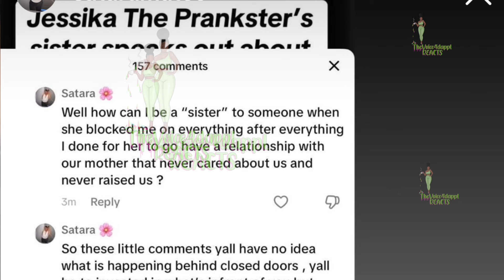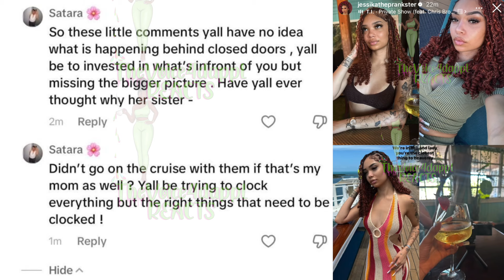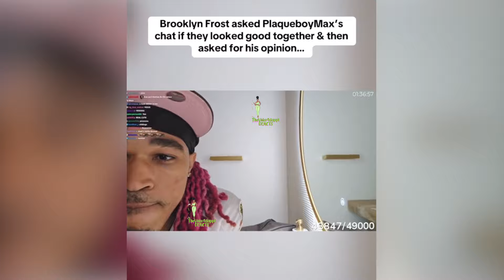Carmen Throw SHADE When BIG BOOGIE BABY MAMA Mention🤬Jessika Get Fans UPSET Confirming Relationship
Appreciate My Supporters